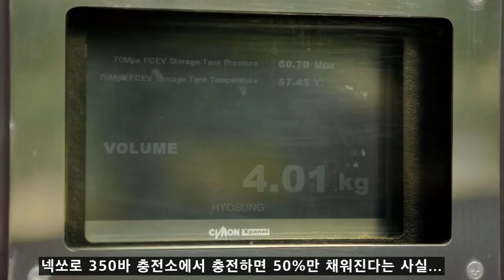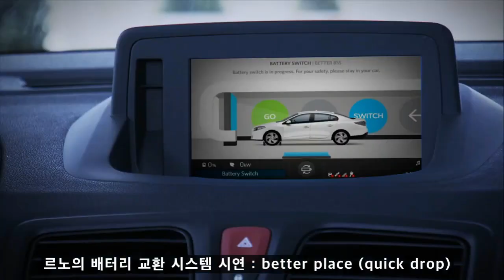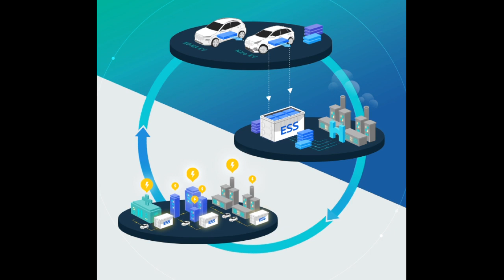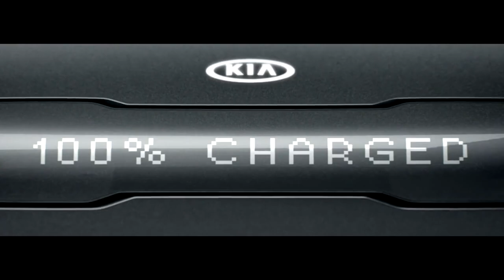전기차의 최종 목적지는? (2020년 하반기 소나타급 전기차 출시)